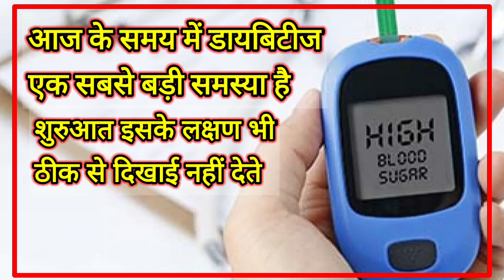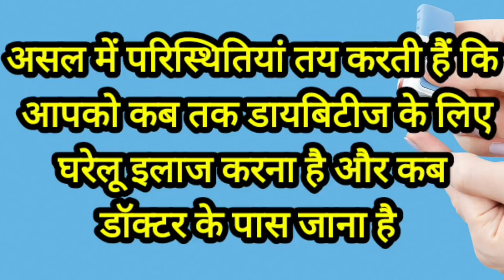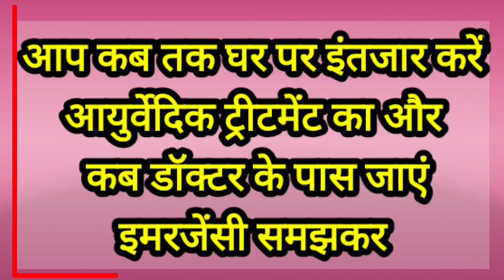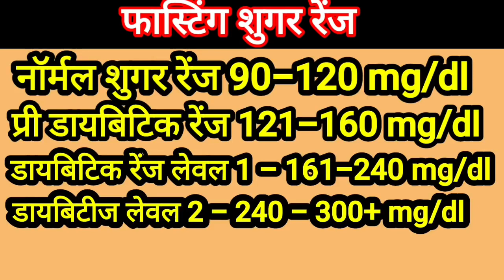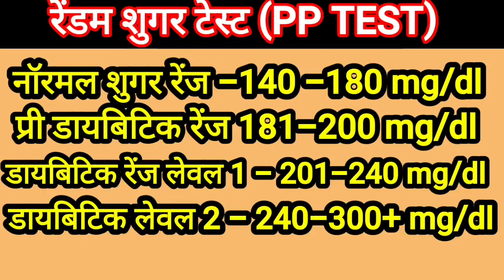डायबिटीज | शुगर में कब तक करें घरेलू इलाज व कब जाएं डॉक्टर के पास | शुगर लेवल चार्ट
when you should contact doctor for diabetes

 in this video I explain about the conditions and risk factors of diabetes by which we can decide when to contact the doctor and when we should treat diabetes at home

 risk level of diabetes
 pre diabetic condition

diabetic condition

diabetes risk level 1

Diabetes risk level 2

किस आधार पर और किन परिस्थितियों में यह तय करें कि आपको डायबिटीज का इलाज घर पर रहकर करना है या फिर डॉक्टर से संपर्क करना है

डायबिटीज का एलोपैथी में कोई सीधा इलाज तो है नहीं लेकिन फिर भी डायबिटीज के मरीजों को किसी भी इमरजेंसी से निपटने के लिए एलोपैथी का सहारा जरूर लेना चाहिए

आज के वीडियो में अभी अभी जाने के लिए डायबिटीज में ब्लड शुगर लेवल की रेंज कितनी होनी चाहिए यानी नॉरमल फास्टिंग शुगर लेवल कितना होना चाहिए और नॉर्मल रैंडम शुगर लेवल कितना होना चाहिए

 डायबिटीज में प्रीडायबीटिक और डायबिटिक रेंज क्या होती है इसके बारे में भी आज के वीडियो में हम आपको बताएंगे

डायबिटीज को पहचानने के लिए किस टेस्ट पर ज्यादा विश्वास करना चाहिए

डायबिटीज टेस्ट के द्वारा कैसे पहचाने कि हमें डायबिटीज है या नहीं